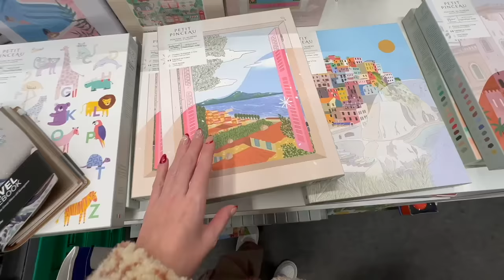VLOG : haul action, ikea + changement dans l'entrée 🎄